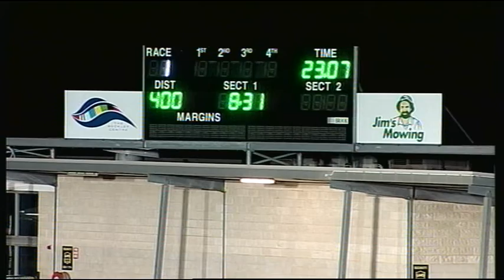GEL TUE 07 JUL 15 R1